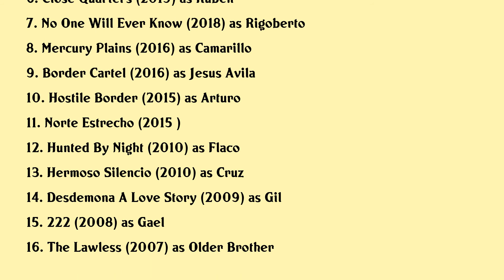Jorge A. Jimenez Movies list Jorge A. Jimenez| Filmography of Jorge A. Jimenez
Jorge A. Jimenez Full Movies List Filmography of Jorge A. Jimenez

Latest movies of Jorge A. Jimenez are:

1. No Mans Land
2. Borrego
3. Kilogram Per Gram
4. Alita Battle Angel
5. No One Left Behind
6. Close Quarters
7. No One Will Ever Know
8. Mercury Plains
9. Border Cartel
10. Hostile Border
11. Norte Estrecho
12. Hunted By Night
13. Hermoso Silencio
14. Desdemona A Love Story
15. 222
16. The Lawless

Complete list of movies acted by Jorge A. Jimenez are in this video.

Please Comment down your favorite movie of Jorge A. Jimenez